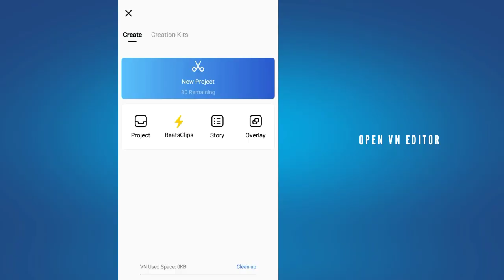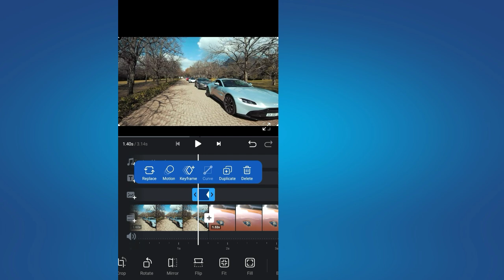Car logo transition | Vn Video Editor tutorial | Car Video Editing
Speed ramping in Vn | Speed ramp tutorial | Vn Video Editor